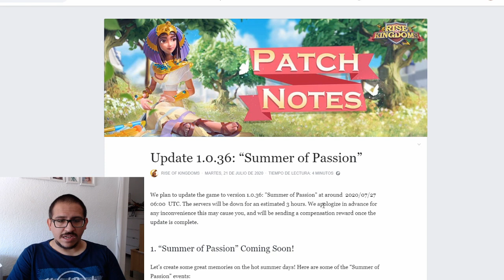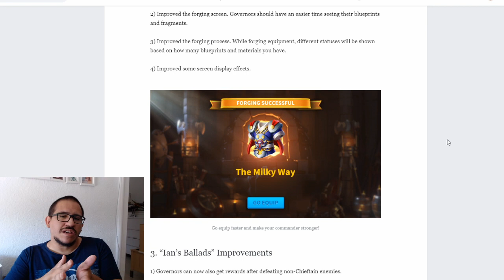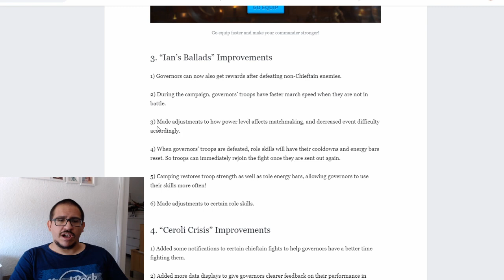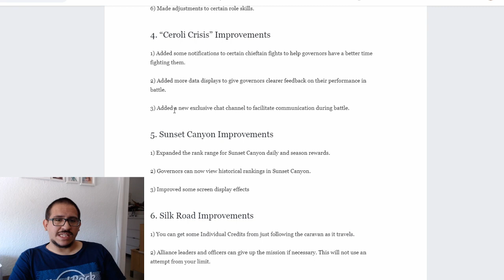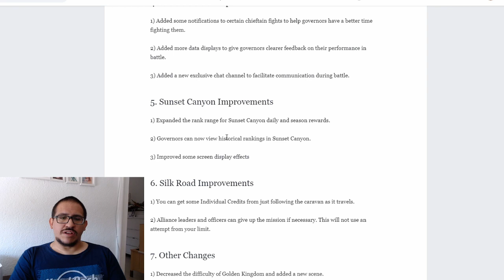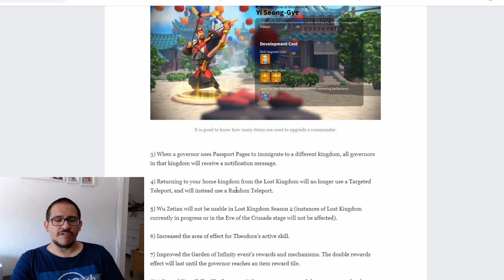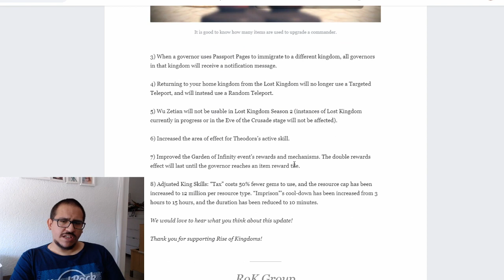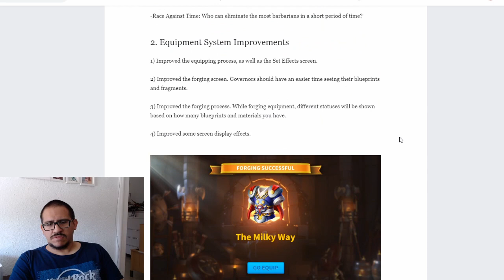Actualizacion 27/07/2020 - Rise of Kingdoms en Español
Si el link esta caído, chequea los últimos videos.

Videos Recomendados:

Todo Lo Necesario Para un Buen Comienzo